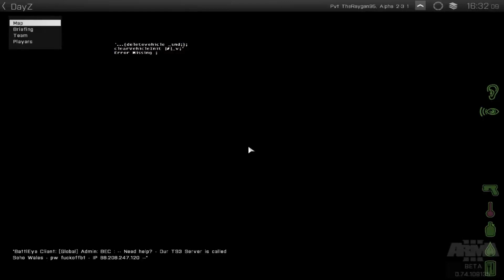"Donde estoy?" Arma 3 Dayz Mod - Día 1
►► Te ha gustado el video? Suscibete!!